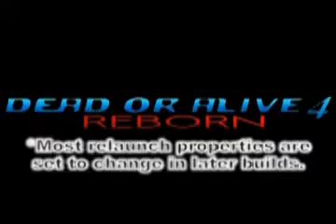Move Properties 11